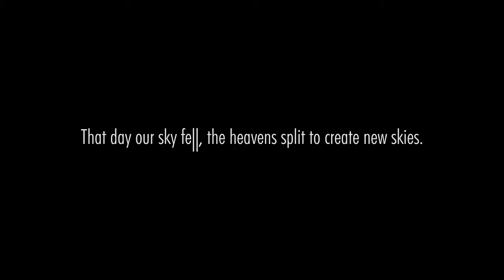Ace Combat Infinity - Trailer 'Engage'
Confira um novo trailer de Ace Combat Infinity.

Mostrando novas cenas do gameplay, o vídeo faz uma breve apresentação da história do jogo, incluindo a aparição do esquadrão rival Ridgebacks e também de um esquadrão que traz o emblema de uma Borboleta (Butterfly).

O mais novo jogo da famosa série de combate aéreo da Project Aces é um título grátis para jogar para o Playstation 3 que será lançado no formato digital nos dias 27 de Maio na América do Norte e 28 de Maio na Europa. No Japão, Ace Combat Infinity será lançado amanhã.